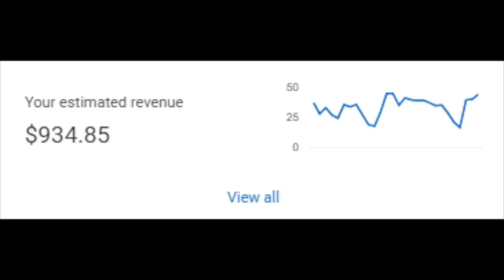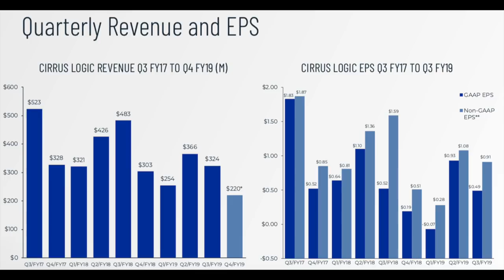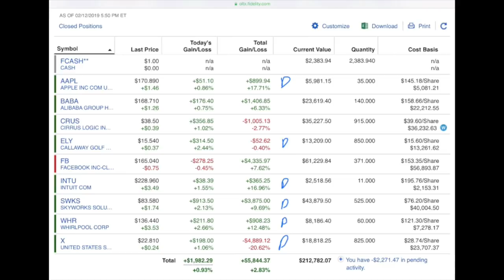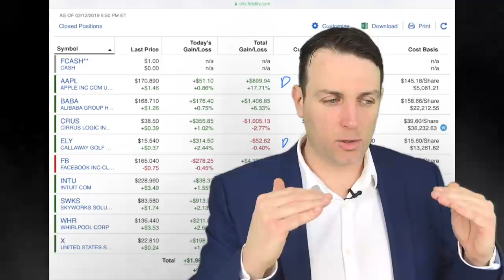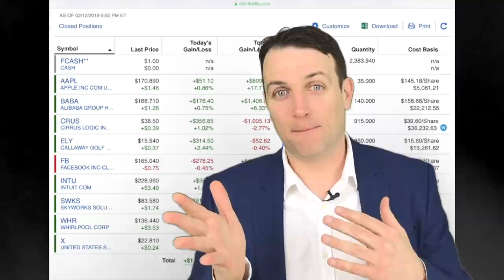Financial Education Portfolio & Stocks Review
Jeremy's Financial Education channel portfolio review.

I am also a book author:
Modern Value Investing book: